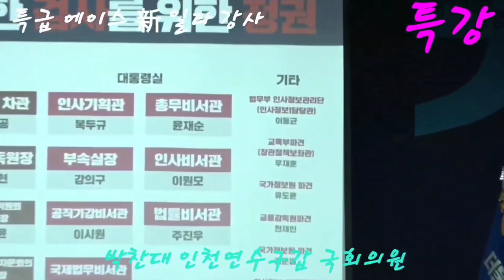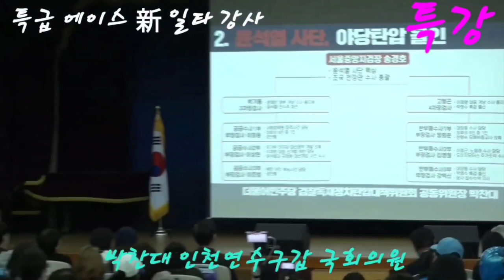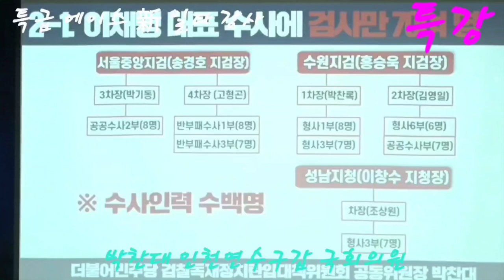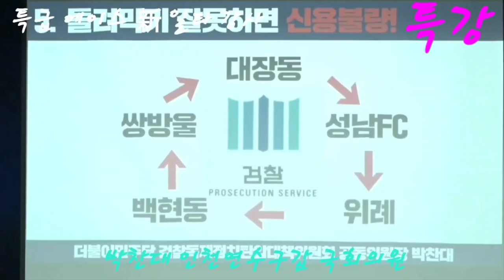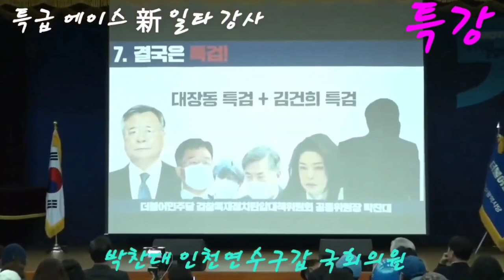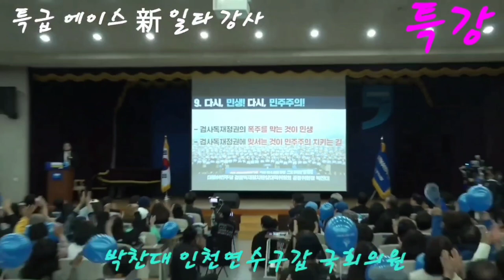新일타강사 박찬대 국회의원 특강을 경청 하시겠습니다@everyone